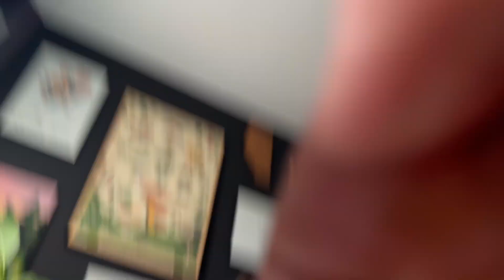How Has "The Weekenders" Aged?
Anyone up for a pizza run this weekend?!

FROM THE WIKI:
The series centered on the weekend life of four racially-diverse middle schoolers: Tino Tonitini (voiced by Jason Marsden), Lor MacQuarrie (voiced by Grey DeLisle), Carver Descartes (voiced by Phil LaMarr), and Petratishkovna "Tish" Katsufrakis (voiced by Kath Soucie). The show typically addresses issues faced by children, and ends with morals, most often regarding honesty and teamwork. Doug Langdale stated that the main theme of the series is friendship, and how it requires work to maintain it.[1] The characters reside in Bahia Bay, based on San Diego where Langdale was raised.[1]

Despite having four school-aged children in the main roles, the show rarely touches on aspects of school life, as stories nearly always begin on Friday afternoon and end on Sunday evening. The few exceptions cover the aftermath on Monday morning, usually only if the plot relates to homework or other school activities.

Tino is the lead character, and most episodes are told from his point of view. Tino often breaks the fourth wall and speaks directly to the viewer about what's going on à la Greek chorus. However, other members of the gang will take his place from time to time, especially if the episodes revolve around them.

One of the notable facets of the series is that the characters change their clothes several times an episode, uncommon in animation.[1] The series' creator elaborated this was done to provide a sense of realism, as he did not want the characters to reuse wardrobes for the entire weekend. However, he conceded this proved to be expensive and prevented the crew from reusing shots from previous episodes due to the variety of clothing.[2]